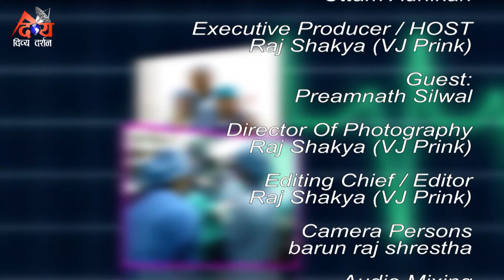Swasthya Sarokar || कसरी सम्भव भयो ?४० लाख भन्दा बढि राहत कोषमा जम्मा || Raj Shakya Preamnath Silwal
Directed by / Project Head:
Uttam Adhikari

Executive Producer / HOST:
Raj Shakya

Gust :
Preamnath Silwal

Director Of Photography:
Raj Shakya (VJ Prink)

Camera Persons:
Buran Raj Shrestha

Assistant Light Designer:
Pabitra Thapa Magar

Broadcasting Partner:
Divya Darshan Television HD
Dhading